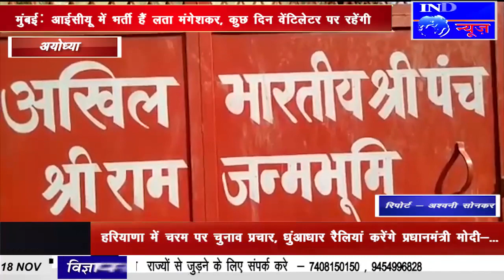IPN NEWS - निर्मोही अखाडा बैठक